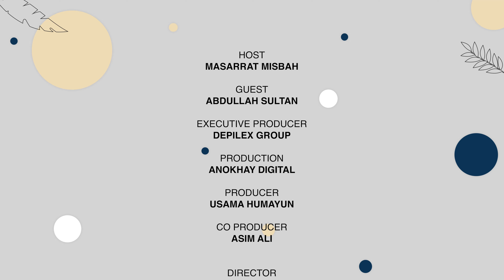The MM Show by Masarrat Misbah | Ft Abdullah Sultan | S2E3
Season 2 Episode 3 OUT NOW! 🤍

The MM Show by Masarrat Misbah 🎬 Featuring the TV Show Host - Abdullah Sultan - Listen to him as he talks about Encouraging Critical Thinking in Children, how every child is a superstar with a mind and thought process of their own, and how parents should focus on enabling their children to think and try to solve problems on their own before coming for help. ✨